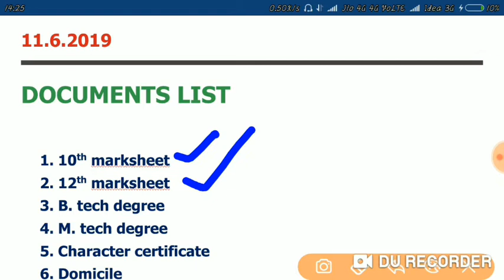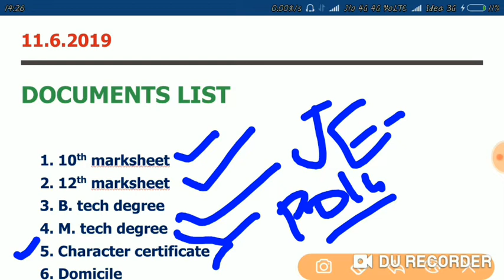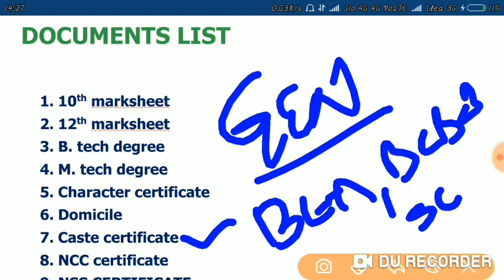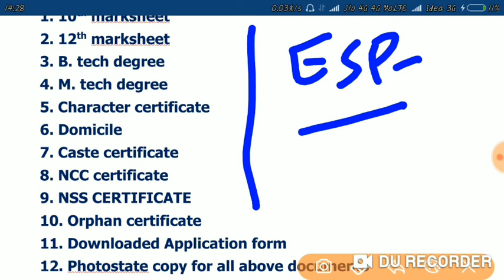HSSC JE ELECTRICAL DOCUMENT FOR VERIFICATION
HSSC JE ELECTRICAL DOCUMENT VERIFICATION